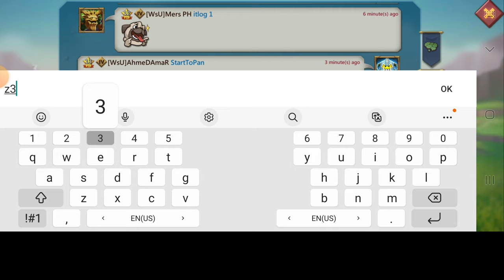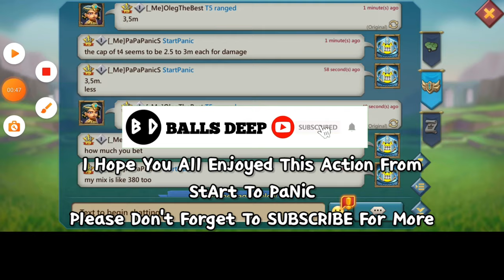TO THE RESCUE! - EMPEROR GW FENG GGG VS START TO PANIC - Lords Mobile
START TO PANIC CAPTURES THE EMPEROR GW FENG GGG CAN @OlegTheBestEng & ALLIES FREE THE EMPEROR WITH THE LEGENDARY MIX?

HUAWEI APPGALLERY
TO ENJOY SWEET DISCOUNTS